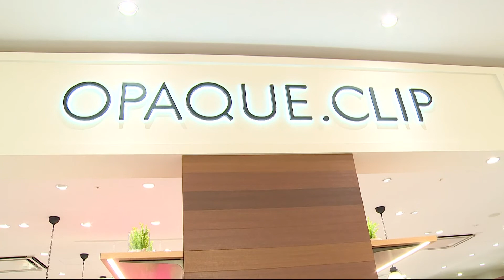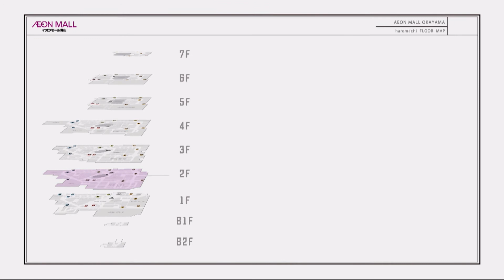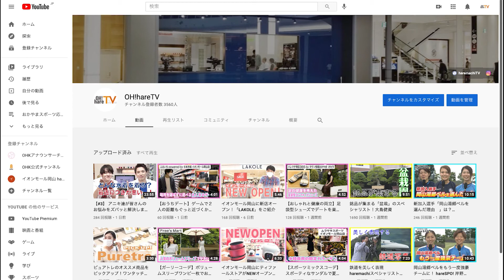見て得する特典企画「トリッチ」第２弾！OPAQUE.CLIP オペークドットクリップ （※特典期間終了）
（※特典期間は終了しました）
イオンモール岡山に出店されているShopとOH!hareTVがコラボ！
毎週金曜夜７時頃にアップされる動画を見て特典を確認！
 お買い物をする際、「i」ボタンから特典画面を表示すると特典が！
今回は、イオンモール岡山２Fにある
大人の女性へ向けた、NEW BASIC STYLE SHOP
「OPAQUE.CLIP（オペークドットクリップ）」を紹介します！
 何がお得かは？？お楽しみに！